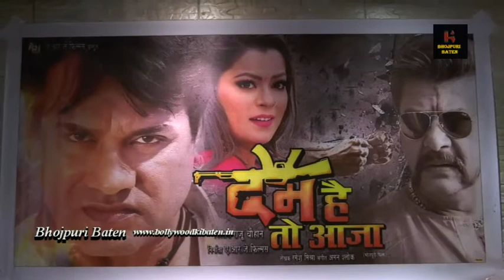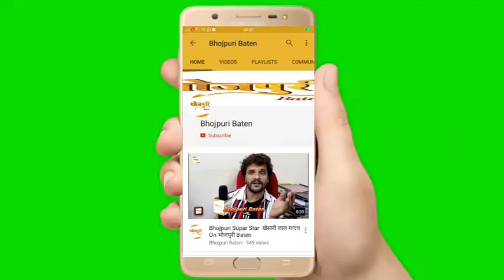Bhuuchal Bhojpuri Movie First Look out Satyendra Singh Raju Chouhan Nidhi Jha Raj Prami